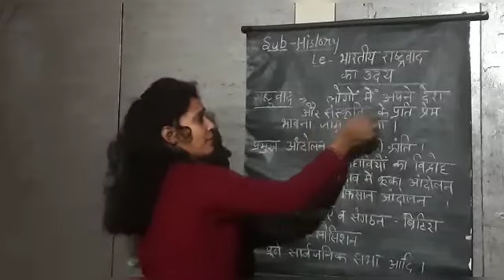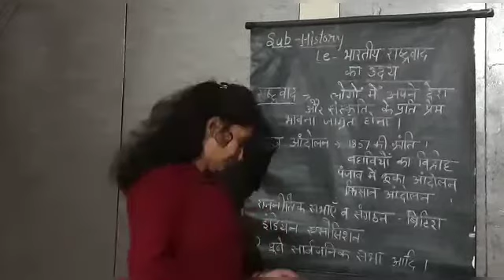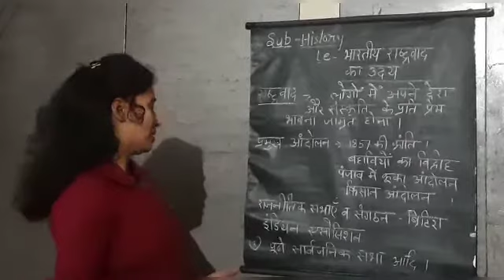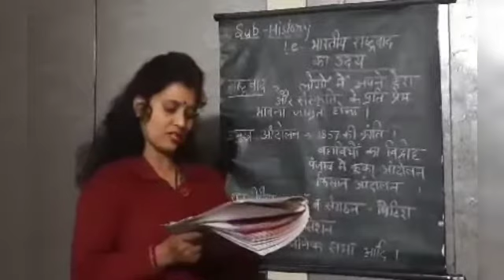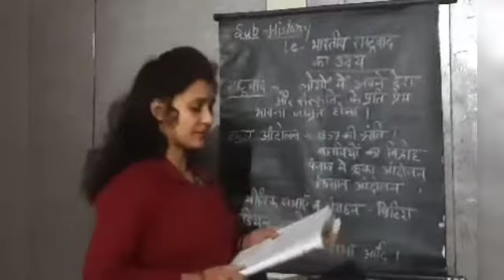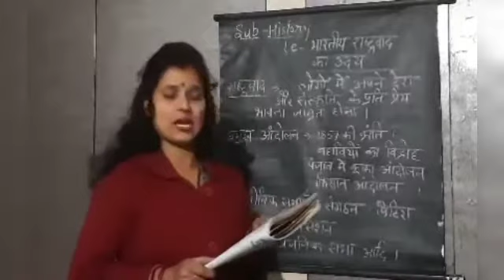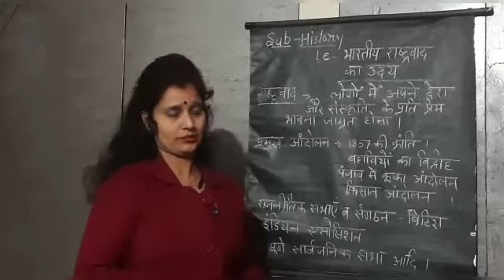Class 8th HISTORY भारतीय राष्ट्रवाद का उदय [21ST JAN] ~©R.S GROUP OF SCHOOLS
Explained by PREETI MA'AM